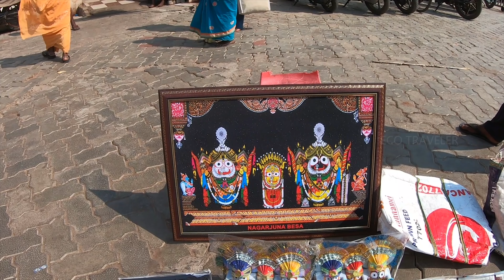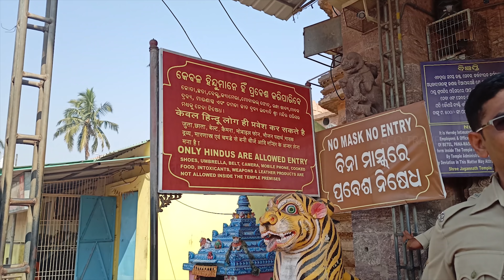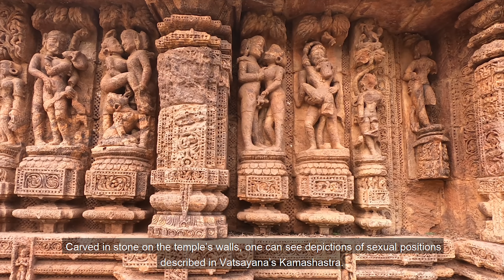Puri Documentary | With English subtitles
INDIA , NEPAL , BHUTAN , MYANMAR SOLO BICYCLE RIDE

Hey buddy, come let's travel together🚩

The Shri Jagannath Temple is an important Hindu temple dedicated to Jagannath, a form of Vishnu, in Puri in the state of Odisha on the eastern coast of India. The present temple was rebuilt from the 10th century onwards, on the site of an earlier temple, and begun by King Anantavarman Chodaganga Deva, first of the Eastern Ganga dynasty.

The Puri temple is famous for its annual Ratha yatra, or chariot festival, in which the three principal deities are pulled on huge and elaborately decorated temple cars. These gave their name to the English term 'Juggernaut'. Unlike the stone and metal icons found in most Hindu temples, the image of Jagannath is made of wood and is ceremoniously replaced every twelve or nineteen years by an exact replica. It is one of the Char Dham.

The temple is sacred to all Hindus and especially in those of the Vaishnava traditions. Many great Vaishnava saints, such as Ramanujacharya, Madhvacharya, Nimbarkacharya, Vallabhacharya and Ramananda were closely associated with the temple.Ramanuja established the Emar Mutt near the temple and Adi Shankaracharya established the Govardhana Mutt, which is the seat of one of the four Shankaracharyas. It is also of particular significance to the followers of the Gaudiya Vaishnavism whose founder Chaitanya Mahaprabhu, was attracted to the deity, Jagannath, and lived in Puri for many years
The legendary account as found in the Skanda-Purana, Brahma Purana and other Puranas and later Odia works state that Lord Jagannath was originally worshipped as Lord Neela Madhaba by a Savar king (tribal chief) named Viswavasu. Having heard about the deity, King Indradyumna sent a Brahmin priest, Vidyapati to locate the deity, who was worshipped secretly in a dense forest by Viswavasu. Vidyapati tried his best but could not locate the place. But at last he managed to marry Viswavasu's daughter Lalita. At repeated request of Vidyapti, Viswavasu took his son-in-law blind folded to a cave where Lord Neela Madhaba was worshipped.
Jagannath, Balabhadra and Subhadra are a trio of deities worshipped at the temple. The inner sanctum of the temple contains statues of these three Gods carved from sacred neem logs known as daru sitting on the bejewelled platform or ratnabedi, along with statues of Sudarshana Chakra, Madanmohan, Sridevi and Vishwadhatri.The deities are adorned with different clothing and jewels according to the season. Worship of these deities pre-dates the building of the temple and may have originated in an ancient tribal shrine

Konark Sun Temple (Konark Surya Mandir) is a 13th-century CE (year 1250) Sun temple at Konark about 35 kilometres (22 mi) northeast from Puri on the coastline of Odisha, India.The temple is attributed to king Narasimhadeva I of the Eastern Ganga Dynasty about 1250 CE.

Dedicated to the Hindu Sun God Surya, what remains of the temple complex has the appearance of a 100-foot (30 m) high chariot with immense wheels and horses, all carved from stone. Once over 200 feet (61 m) high, much of the temple is now in ruins, in particular the large shikara tower over the sanctuary; at one time this rose much higher than the mandapa that remains. The structures and elements that have survived are famed for their intricate artwork, iconography, and themes, including erotic kama and mithuna scenes. Also called the Surya Devalaya, it is a classic illustration of the Odisha style of Architecture or Kalinga Architecture.

The cause of the destruction of the Konark temple is unclear and still remains a source of controversy. Theories range from natural damage to deliberate destruction of the temple in the course of being sacked several times by Muslim armies between the 15th and 17th centuries. This temple was called the "Black Pagoda" in European sailor accounts as early as 1676 because it looked a great tower which appeared black. Similarly, the Jagannath Temple in Puri was called the "White Pagoda". Both temples served as important landmarks for sailors in the Bay of Bengal. The temple that exists today was partially restored by the conservation efforts of British India-era archaeological teams. Declared a UNESCO world heritage site in 1984, it remains a major pilgrimage site for Hindus, who gather here every year for the Chandrabhaga Mela around the month of February.

Konark Sun Temple is depicted on the reverse side of the Indian currency note of Rs 10 to signify its importance to Indian cultural heritage.
Puri beach, Balighai beach, Baliharachandi beach, Chandrabagha beach, Swargadwar beach, Astaranga beach, Blue flag beach. are the major beaches in puri